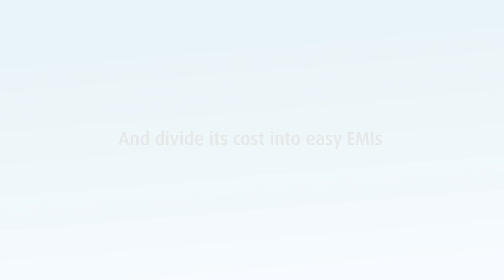Take your smartphone experience to new heights with the Oppo Reno | Bajaj Finserv EMI Network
Oppo has been one of the key players in the Indian market, and it keeps launching trendy and advanced phones to pitch its supremacy. One of the recent Oppo smartphones that took the Indian market by storm is the Oppo Reno.

The Oppo Reno is equipped with 10X hybrid zoom, shark-fin camera, Qualcomm Snapdragon 855 processor and more to enhance your smartphone experience.

The phone also incorporates three different cooling technologies to ensure that you don’t have to face heating issues. As a result, you can use your phone without discomforts for a long time.
Some other revolutionary features of the Oppo Reno are Gorilla glass, VOOC Flash Charge 3.0, in-display fingerprint sensor and more.

You can now further your vision with the amazingly stunning Oppo Reno as it offers a triple 48MP + 8MP + 13MP primary camera along with a 16MP selfie shooter.

What’s more, you also get to enjoy the 6GB RAM + 128GB internal memory and 256GB expandable memory in the new series of the Oppo Reno.
If you want to own this super cool Oppo Reno mobile phone, you can now shop for it on No Cost EMI facility only on the Bajaj Finserv EMI Network.

All that you have to do is use your Bajaj Finserv EMI Network Card to buy your brand new Oppo Reno phone. This way, you can divide its cost over a tenor and pay in easy EMIs.

Wish to know more? Search for Bajaj Finserv EMI Network on Google to dig deeper!

Bajaj Finserv. Think It. Done